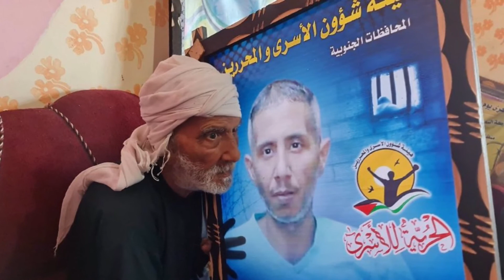Iran Asks for Using OIC Capacities to Stand against Normalization of Ties with Israel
Foreign Ministry Spokesman Saeed Khatibzadeh made the remarks on Wednesday, elaborating on the latest situation of cooperation between the Islamic Republic of Iran and the OIC.
He expressed hope that during the tenure of the new secretary-general the OIC would witness further effort in line with serving common interests of the Islamic Ummah and member states in the international arena.
Khatibzadeh congratulated Hussein Ibrahim Taha on his election as the new OIC Secretary-General and wished success for him.
He added that Ibrahim Taha has extended separate messages to the Iranian president and foreign minister and has expressed readiness for fostering cooperation with the Islamic Republic.
Khatibzadeh also lauded the endeavors made by the former OIC secretary-general.